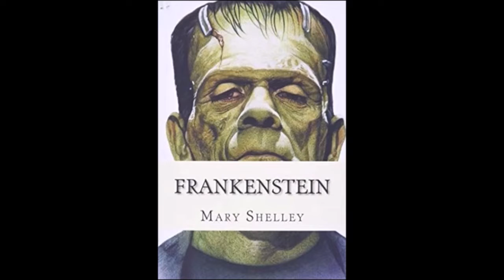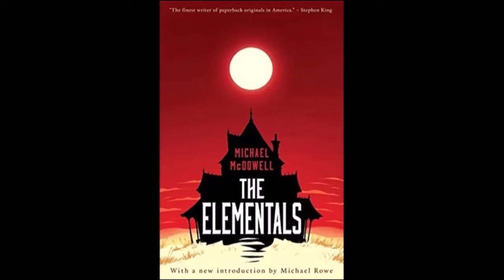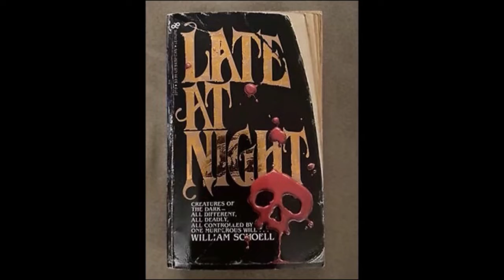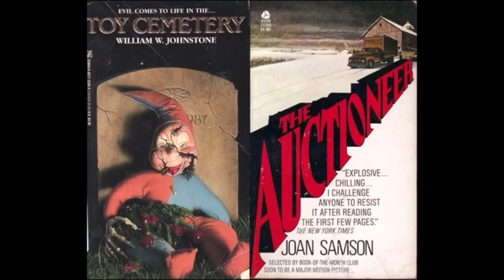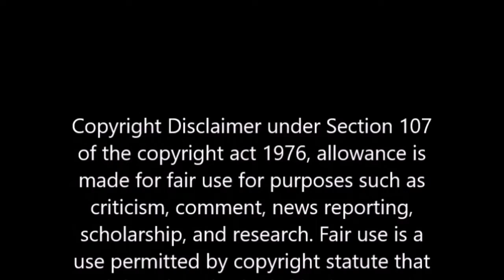Horror Audio Stories English - Make Horror Money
The Internet has changed how people do their horror audio business.
Even small business owners are able to reach global market inexpensively nowadays, selling anything from apparel, collectibles, to computer software, services, scary stories and coaching.

The core of every horror audiobook full business is sales. Many of the strategies to increase sales offline are applicable online, but not all of them. On the Internet, everybody can effort to fail fast and learn from it. Better still, after years of testing and tracking what works online, people can just learn from other people's experience and cut the learning curve tremendously.

2. Follow-up after first horror audio download purchase

The hardest task in any business is acquiring the first sale. Make sure that capturing customers' name and email addresses are the least information gathered from a sale. With that information in hand, follow-up with existing customers, probably through an automated mechanism like timely autoresponder.

This effort has been proven to decrease refund on horror audiobooks youtube products and increase customers' satisfaction. Every once in a while, mention a related product that might be of interest to the customers. Write a review and provide real results. Such promotion is extremely inexpensive, but very effective in practice.

3. Use horror audio stories up-sell technique

Just before a customer check out to the payment gateway, prompt for optional upgrade to the better, bigger, or nicer horror audio stories product for a fairly steep discount, preferably not available elsewhere.

A certain number of customers will choose the option, which translates into additional sales, almost without additional effort.

5. Cross-promote with other free audio books online related products

There is no limit as to how this could be accomplished. Joint venture with other business or even competitors is feasible as long as it brings a win-win situation.

One example would be to give away sample of other product or service as part of the whole package. As long as the sample is relevant to the customer, this promotion could only be seen as an added value instead of pure advertising.

There are many other tactics to increase horror audio stories english sales but above tips have been proven to work again and again. Choose one at a time and take action. Good luck.